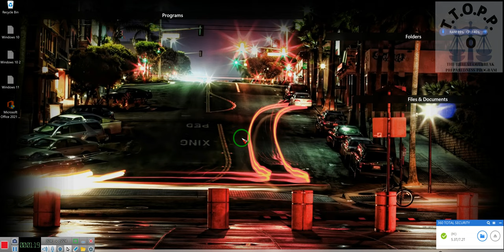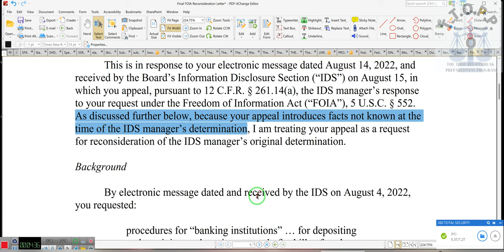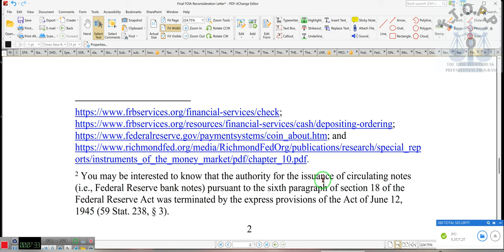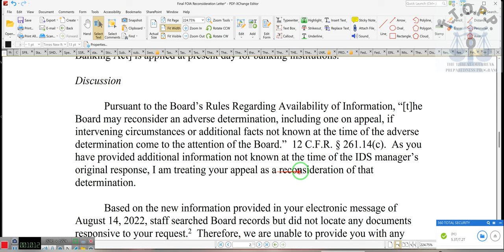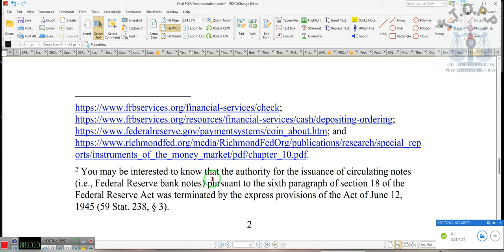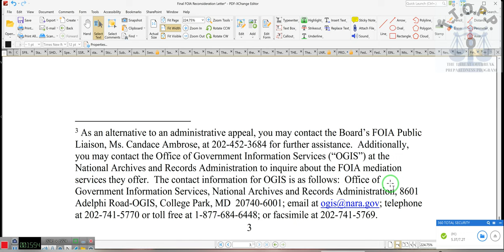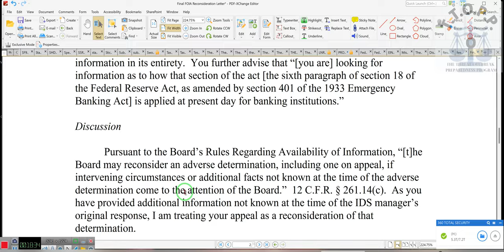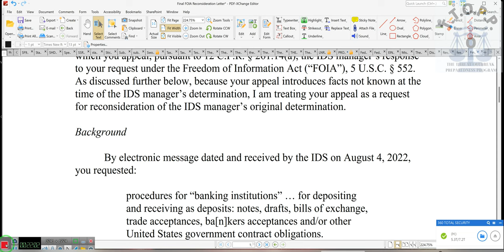The Federal Reserve Board tried to play me for a f00l, I got their f00l ~~~ RR~2022 10 16